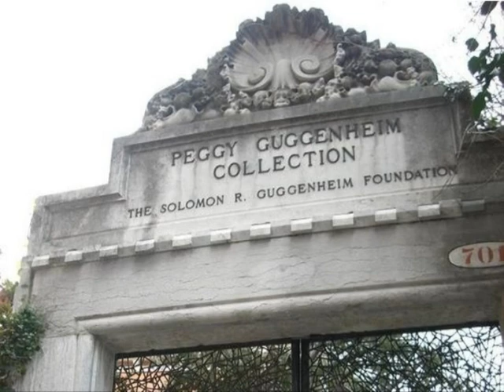Peggy Guggenheim Collection.mpg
Australian artist AW (Tony) Scott takes us on a journey through the Peggy Guggenheim Collection of moden art on the Grand Canal in Venice. Peggy Guggenheim used to say it was her duty to protect the art of her own time. She dedicated half her life to this mission, as well as to the creation of the museum in Venice that still carries her name. To find out more about the travel destinations of AW (Tony) Scott go